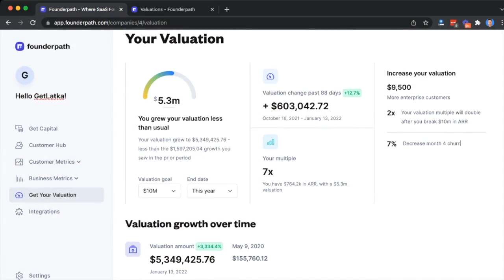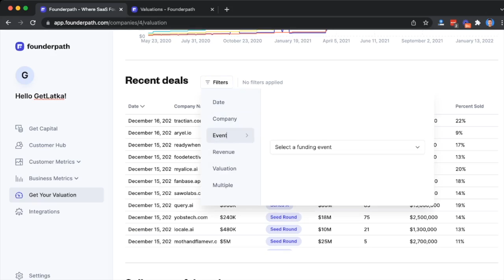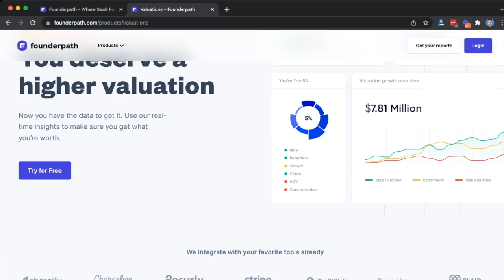LendingPoint hits $600m ARR, Will Profit $120m on AI platform for consumer loans